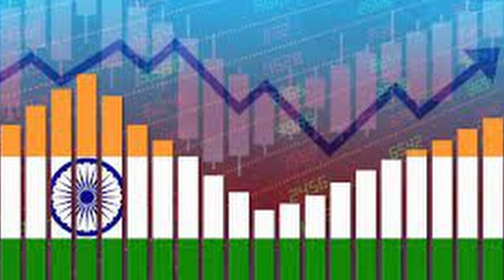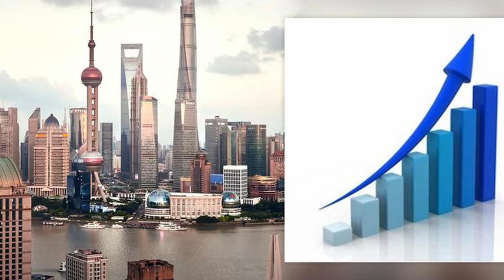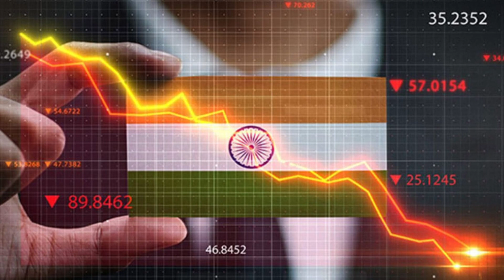இந்தியா விஸ்வரூபம்: அமெரிக்க அஸ்திவாரமே காலி; இந்தியாவை காப்பாற்றிய புடின் | Tamil | Mic Mohan